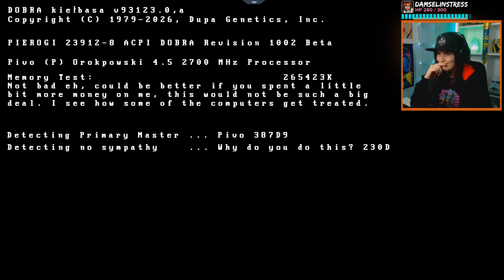Dauntless Plays Paradigm - Ep3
Livestream of Paradigm